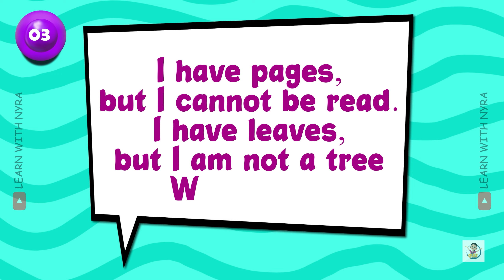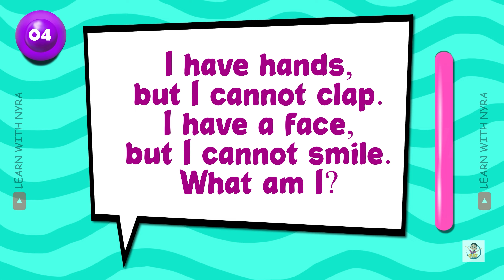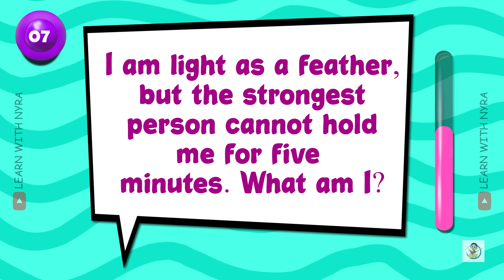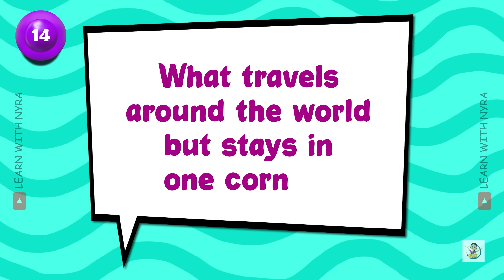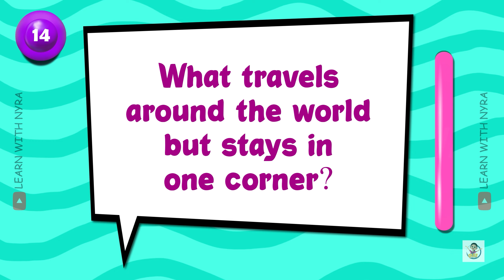Riddles in english with answers | interesting riddles in english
Get ready to rack your brain with these mind-bending riddles! 🧠 Our latest video is packed with intriguing riddles in English that will challenge your problem-solving skills